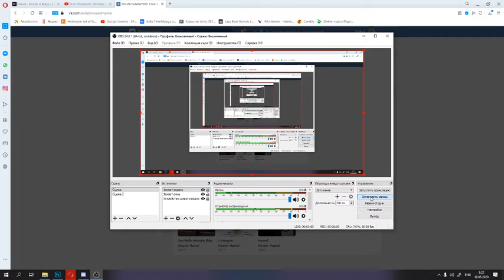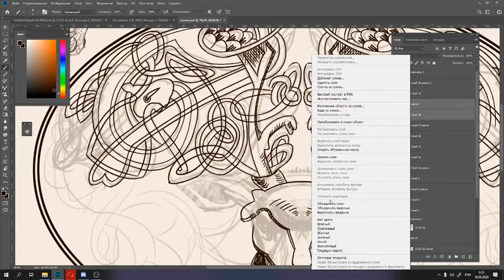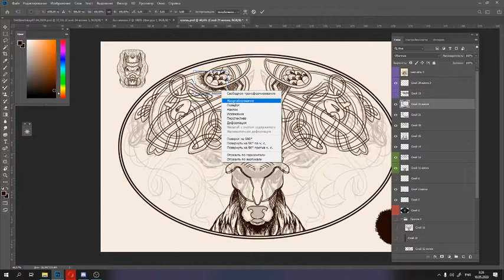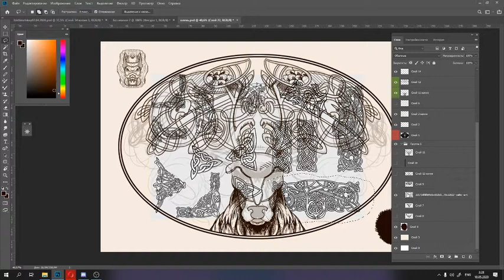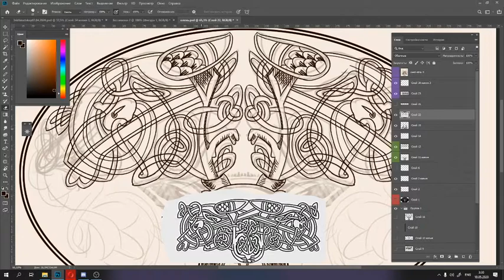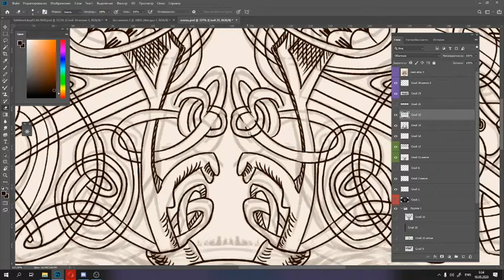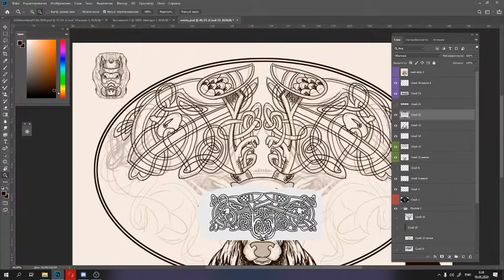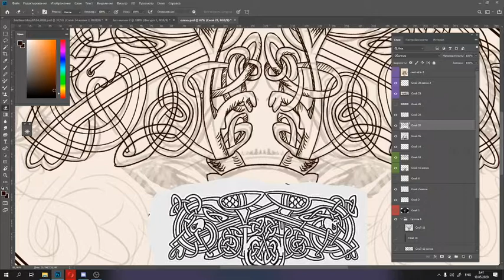Photoshop drawing!!!Drawing sketch for for a buckle.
Drawing process of a buckle. Its some parts.